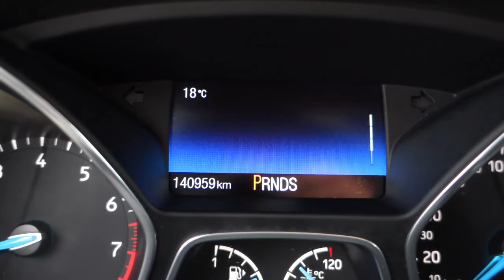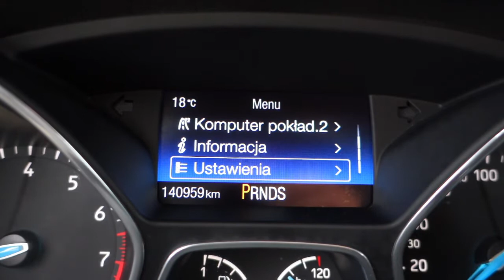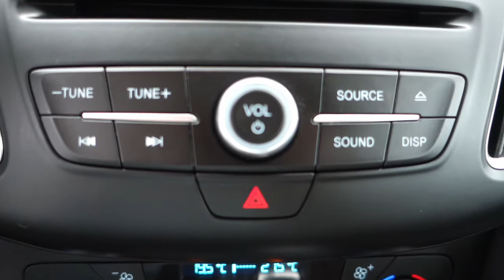Ford Focus Mk3 TITANIUM 1.5 EcoBoost (182 KM) Automat BiXenon [ Auto Centrum Bracia Sikora ]